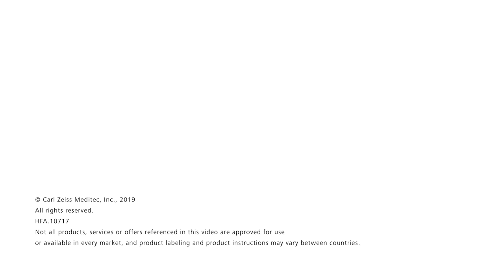The Humphrey Field Analyzer 3 (HFA3) by Carl Zeiss Meditec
These eyecare professionals share their experiences with the Humphrey Field Analyzer 3 (HFA3) by Carl ZEISS Meditec, which combines upgrades in hardware and software to improve both patient care and work flow efficiency.

The HFA3 by ZEISS uses a sleek new design with a smaller footprint to save space for practices, and provides a friendly user interface for patient and eye doctor.

HFA3 includes: SITA Faster, 24-2C testing, and new review software that is transforming the way eye doctors are able to treat and manage patients with glaucoma.

For next generation in multi-modality care from ZEISS, the HFA3  data can be combined with OCT scans in the Glaucoma Workplace application to create structure-function progression analysis reports to guide your treatment decisions.

Lean more about the Humphrey Field Analyzer 3 (HFA3) by ZEISS